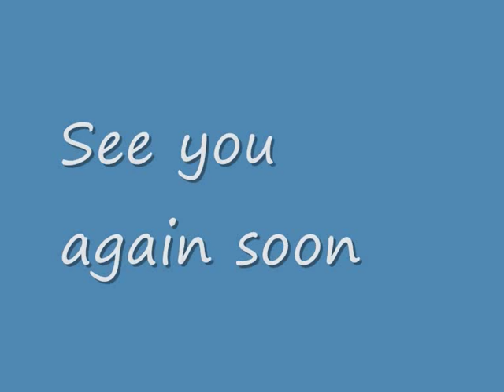My Saluki Family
A montage of my current Salukis compiled July 2008. We are in Western Australia NE of Perth.